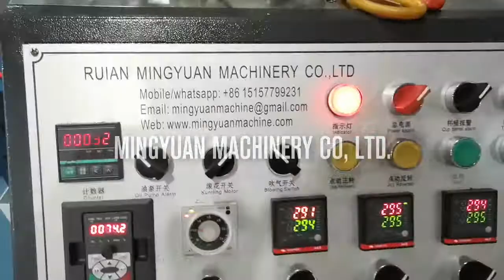Simple model ultrasonic heater paper cup machine ocm12 test 100ml for Bangladesh client